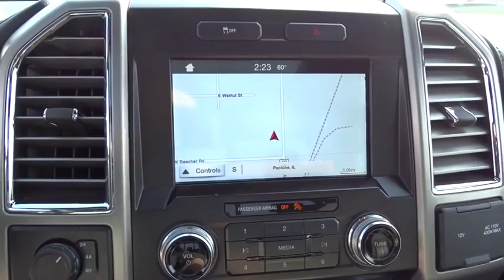2016 Ford F-150 Bourbonnais, Frankfort, Matteson, Manteno, Manhattan, IL 29683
White Used 2016 Ford F-150 available in Bourbonnais, Illinois at Terry's Ford. Servicing the Frankfort, Matteson, Manteno, Manhattan, IL area.

Terry's Ford
363 N Harlem Ave

KBB.com Brand Image Awards. Delivers 22 Highway MPG and 16 City MPG! This Ford F-150 delivers a Twin Turbo Regular Unleaded V-6 3.5 L/213 engine powering this Automatic transmission. Tire Specific Low Tire Pressure Warning, Tailgate Rear Cargo Access, Steel Spare Wheel.* This Ford F-150 Features the Following Options *Side Impact Beams, Securilock Anti-Theft Ignition (pats) Engine Immobilizer, Safety Canopy System Curtain 1st And 2nd Row Airbags, Regular Box Style, Rear Cupholder, Rear Child Safety Locks, Pickup Cargo Box Lights, Outside Temp Gauge, Leaf Rear Suspension w/Leaf Springs, Glove Box.* Stop By Today *Come in for a quick visit at Terrys Ford, 363 S Harlem Ave, Peotone, IL 60468 to claim your Ford F-150!